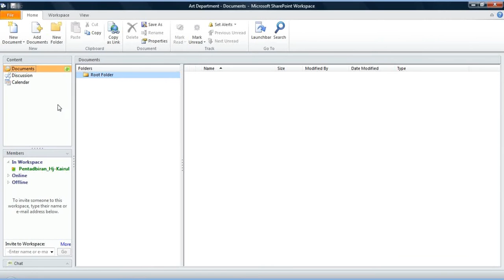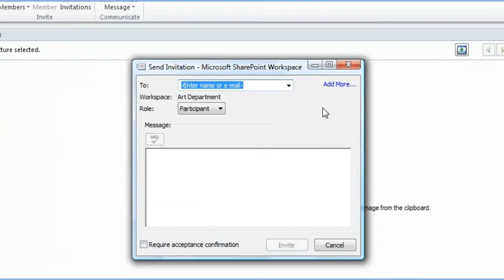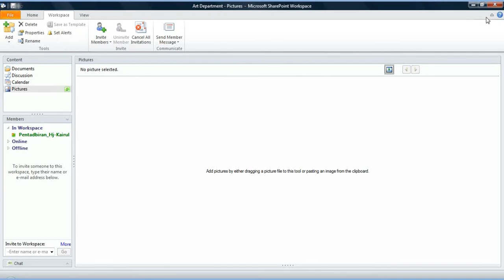SRKMM-create workspace ( sharepoint tutorial)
with Hj KairulAzhar , Senior Administration officer in SR Kg Mata-Mata, Gadong